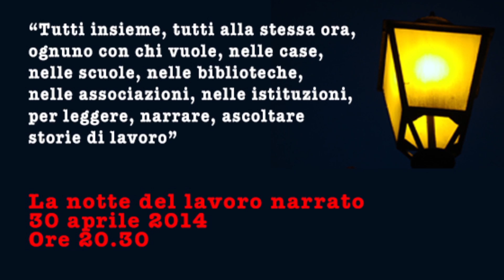lavoro narrato #5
Cala la sera e Caselle in Pittari con le sue strade e le sue pietre, diventa palcoscenico dell'anteprima de "La notte del lavoro narrato".

Il quinto estratto è un brano scelto e letto da Adriana Cappelluzzo, tratto da "La chiave a stella" di Primo Levi.

Vuoi partecipare, con la tua associazione, con la tua comunità, con il tuo paese a "La notte del lavoro narrato" che si terrà il 30 aprile del 2014 su tutto il territorio nazionale?